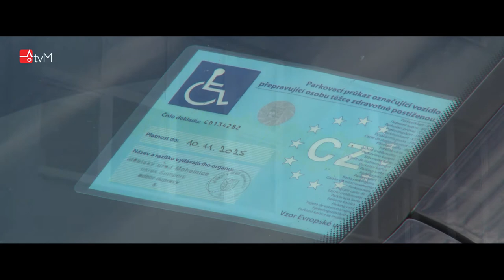Jan Bajtek - mistr ve sportu zvaném boccia